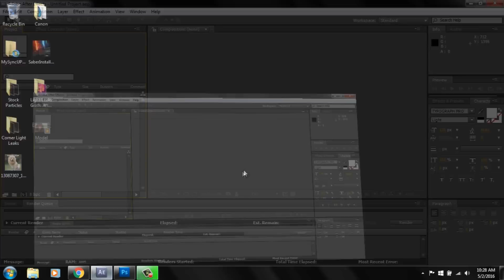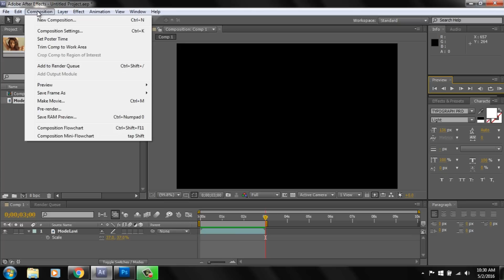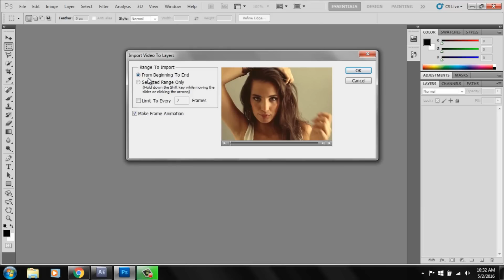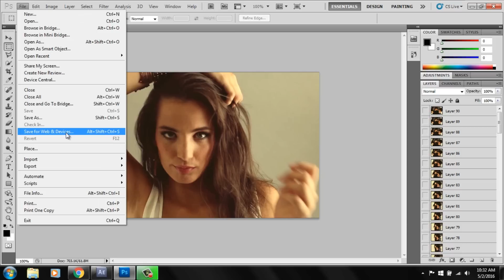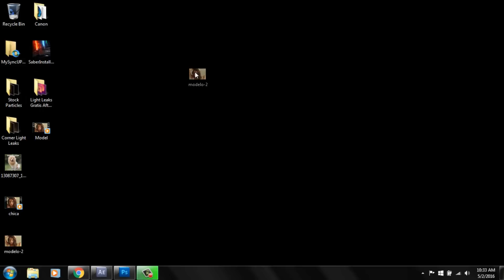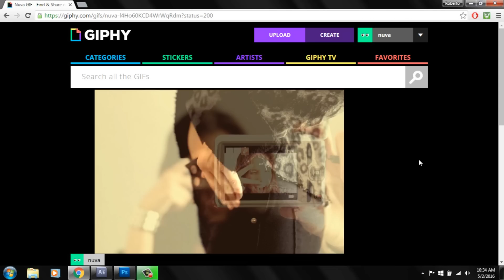Como Hacer un Gif en After Effects Tutorial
Hola, como estan?! bueno me alegra saludarlos en este nuevo Video Tutorial sobre After Effects y Photoshop
aprenderemos como crear un Gif en alta definicion. Saludos -nuva-

Datos:
En este Tutorial utilice
After Effects CS5  Y Photoshop CS5